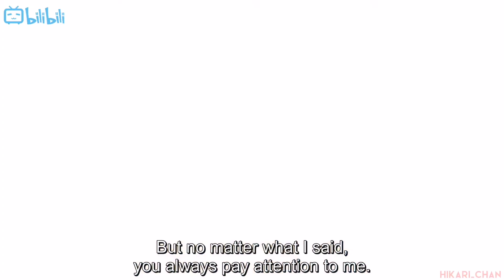IT'S ALWAYS THE SHORT-HAIRED GIRLS WHO GET REJECTED